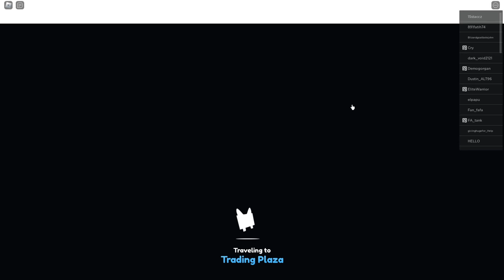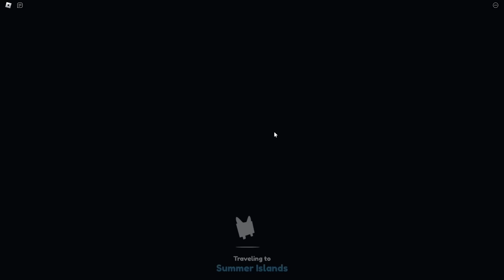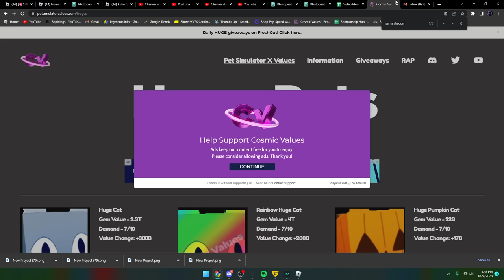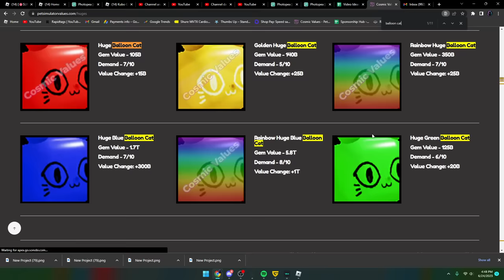Trading my SHINY TITANIC JELLYFISH for INSANE OFFERS... in Pet Simulator X!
Today, Numerous trades his FIRST Shiny Titanic Atlantean Jellyfish in Pet Simulator X!

⭐ Use StarCode "NUM" when buying Robux or Premium! 💖